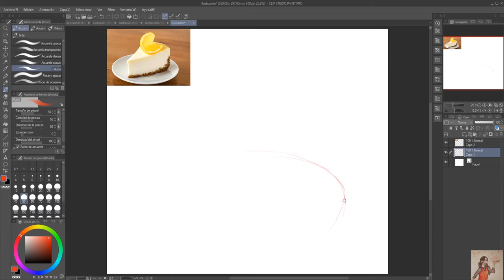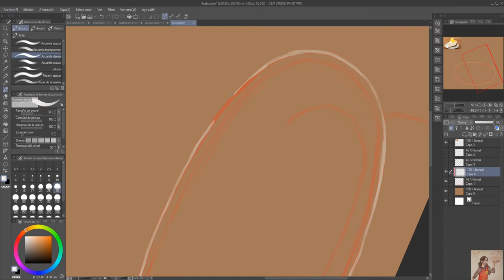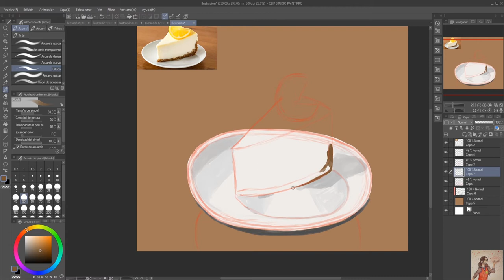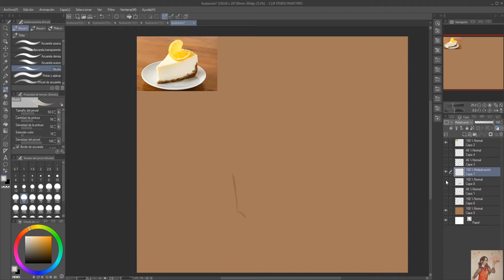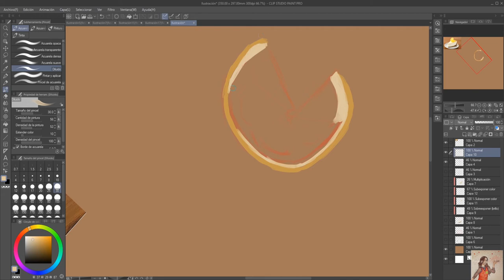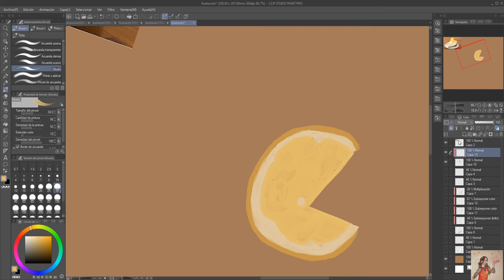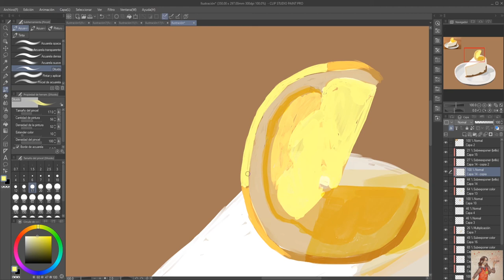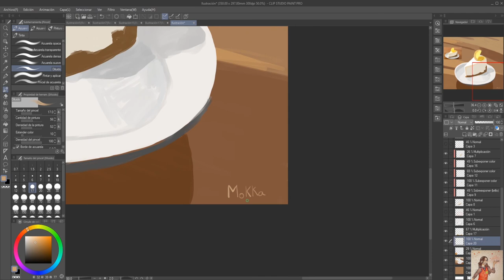Lemon cake (Speedpaint)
Next on the pastries is a lemon cake. It´s so refreshing, especially for the summer.